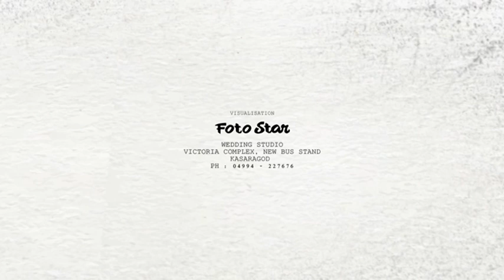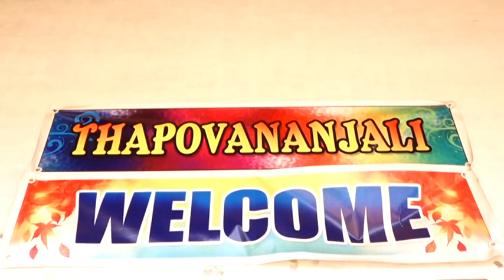Annual Day Dance, Chinmaya Vidyalaya Badiadka (2018-19) 1